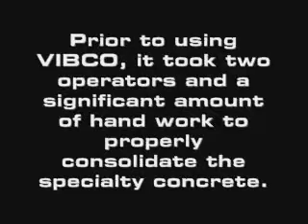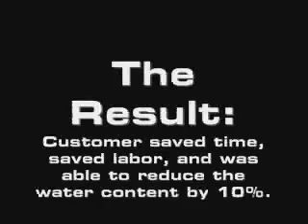VIBCO's Vibrating Table | Consolidating Concrete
Shows how a VIBCO Vibrating Table efficiently settles concrete to save you time and save you money with perfect concrete consolidation every time.

We have the shortest vibrating table lead times on the market. VIBCO's US-TT vibrating tables are available to ship same or next day (vs. competitor's 2-4 weeks) and US-RD vibrating tables will ship within 10 business days (vs. competitor's 4-6 weeks).

That means that you will have the vibrating tables that you want, exactly when you want them.

Whether you're shaking packing pellets, cat litter or concrete, the VIBCO Vibrating Table has many kinds of industrial applications including allowing you to:

● Put more material into smaller containers
● Ship goods with less air in the container
● Reduce overflow and spillover waste at filling stations and
● Perform fatigue testing

All of our vibrators are Made in the USA and ready for Same Day, Next Day Delivery.

to get your table today.

CONNECT WITH THE EXPERT VIBRATOR GUYS™